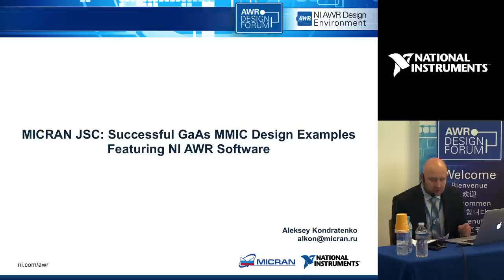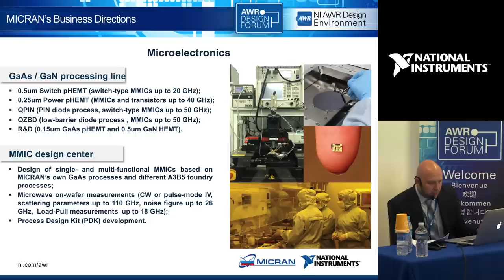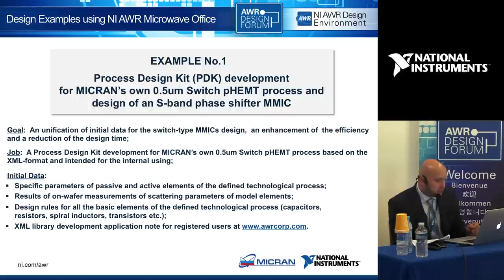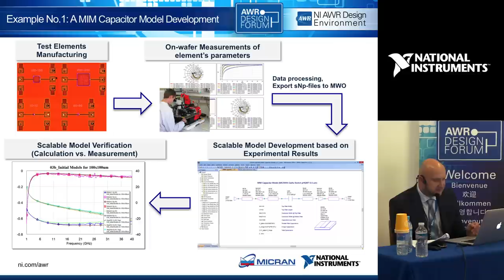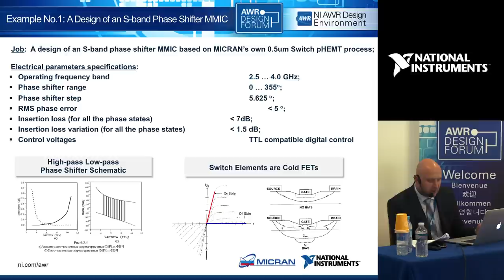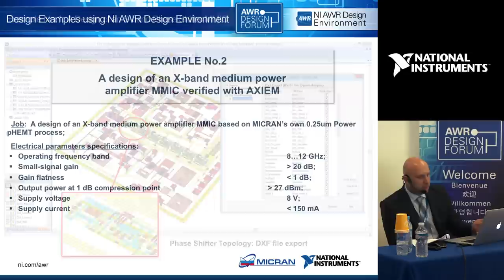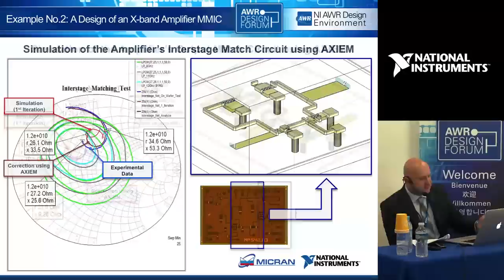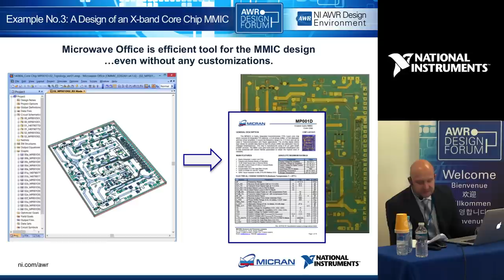Design Example: GaAs MMICs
This presentation introduces several real examples of the MICRAN MMIC design group. MICRAN uses Microwave Office and AXIEM as its main RF/microwave design tools and has designed more than 50 MMICs for internal purposes as well as external customers.

Presented by: Aleksey V. Kondratenko, MICRAN